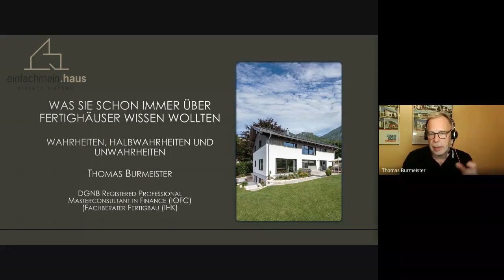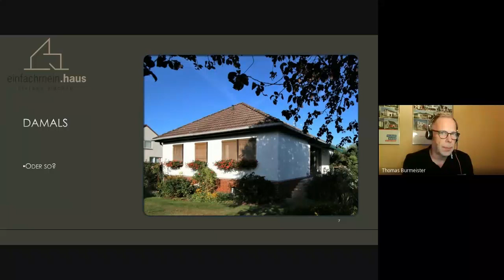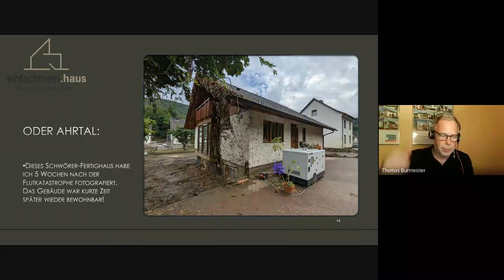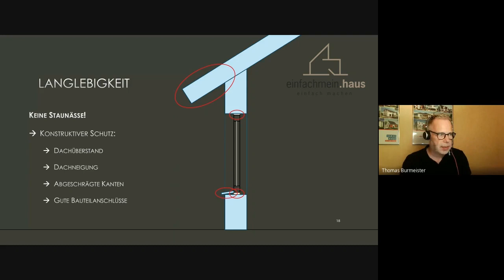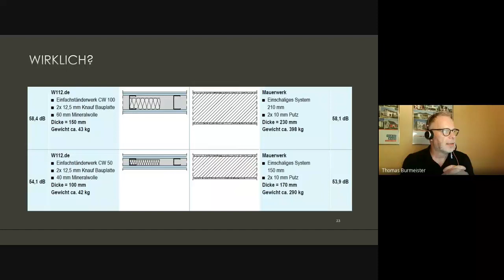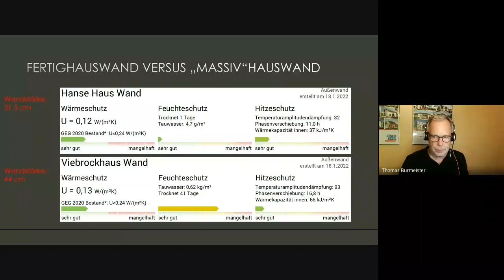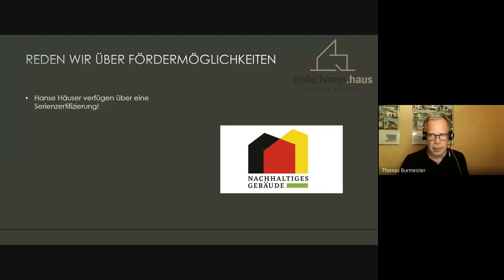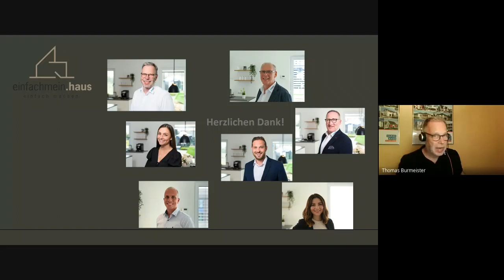Was Sie schon immer über Fertighäuser wissen wollten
Was konkret ist eigentlich ein Fertighaus? Und was ist noch übrig von den Aussagen über den Schallschutz und die Haltbarkeit? In diesem Webinar geben wir Antworten auf die uns immer wieder gestellten Fragen.